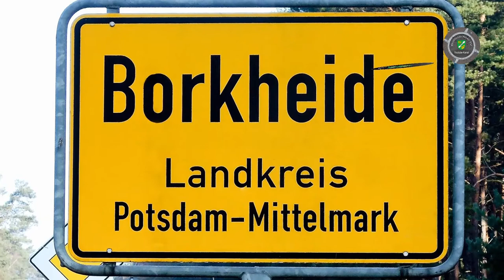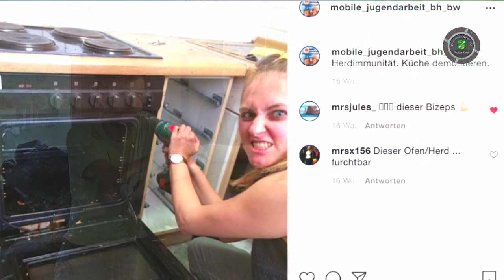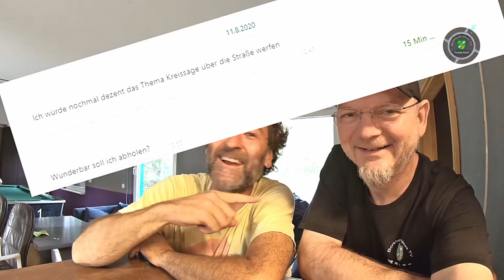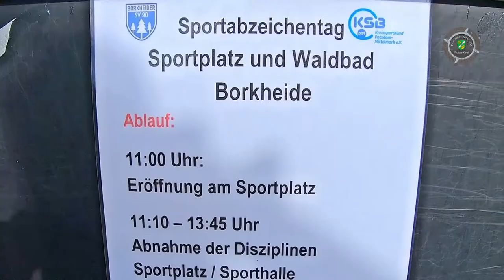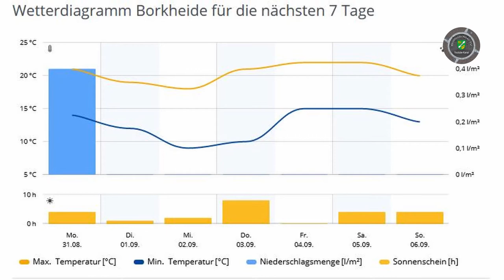Drachen über Borkheide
Informationen der Woche aus Borkheide: 111 Jahre Erstflug in Borkheide; Waldbad ändert Öffnungszeiten; Salon Friedrich erweitert Servicezeiten; neue Küche für die Jugend; Sportabzeichen und Drachenfest; Herren mit negativen Start in die Saison; Wetter aus der Glaskugel und wir wünschen ´ne tolle Woche für alle